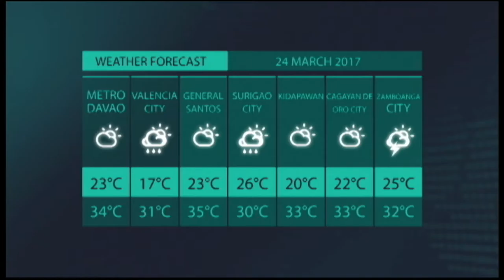DOSTv Episode 209 - Day 5 Exclusive Coverage of Mindanao Regional Scientific Meeting